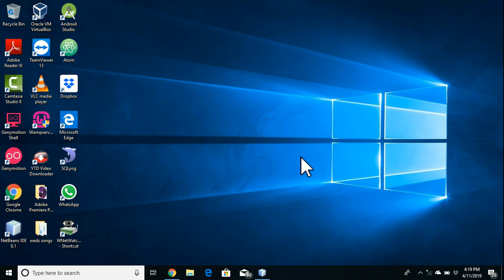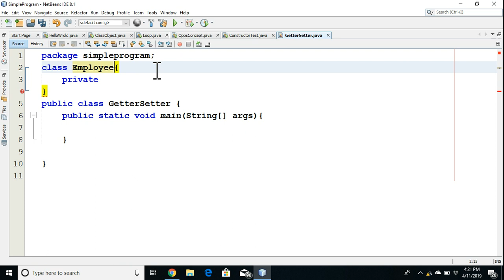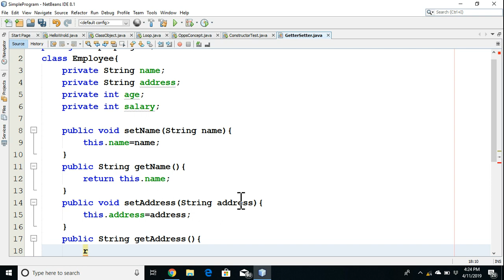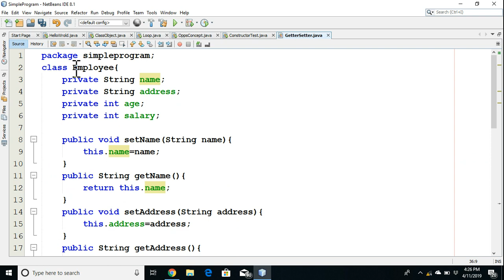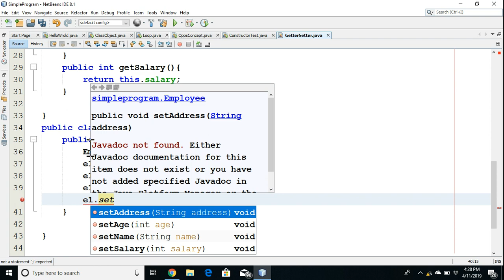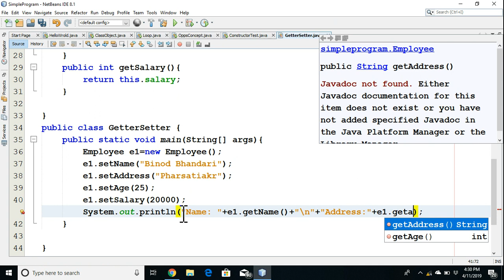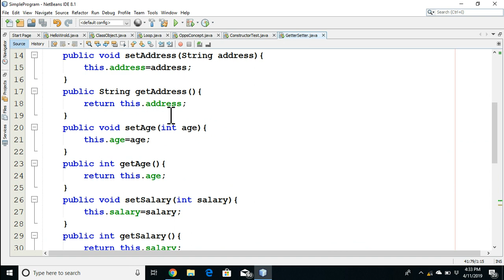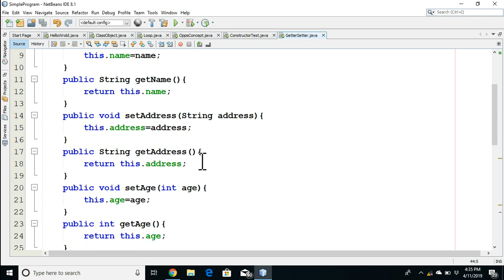getter and setter in java